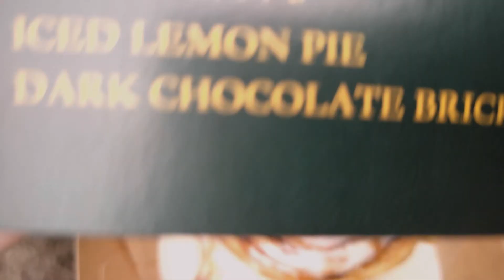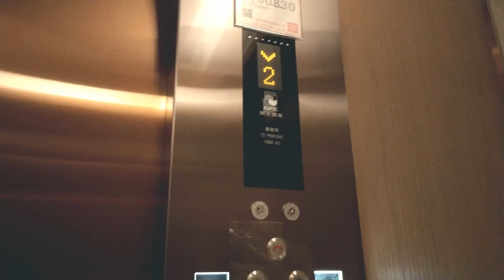Carol desk film present about this time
Since covid-19 occurred, this world has change.
I'd like to use the past good memories to travel around in my mind.
I don't know what will wait for us, but the only one thing I need to do is to stay clam. And be optimistic.